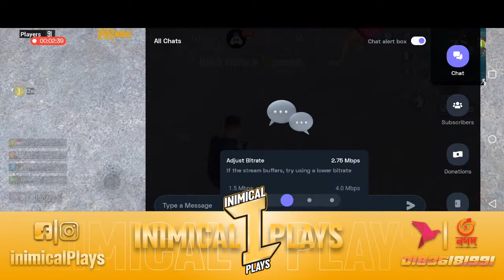Let's play Classic | PubG Mobile | Inimical Plays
GPay/Paytm/PhonePe: 447

Today I am streaming pubgmobile. Other popular games:
PUBG Mobile
Garena Free Fire
Among Us
Call of Duty Mobile
Fall Guys
Fortnite
Roblox
Minecraft